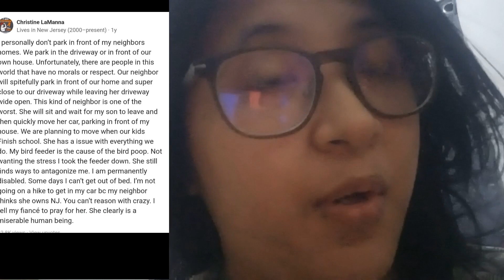Parking Serye | Reaksyon sa Advice ni Tito Mars about parking Area ( NakakaStress pag ganito)